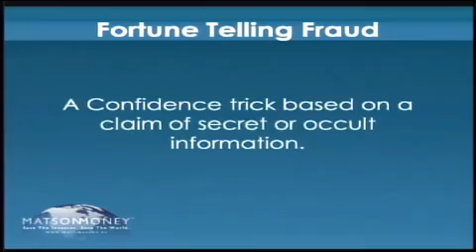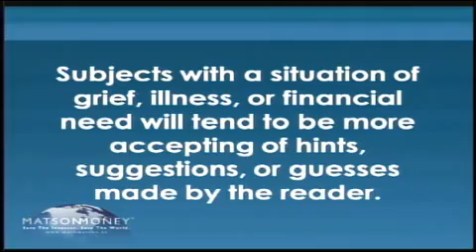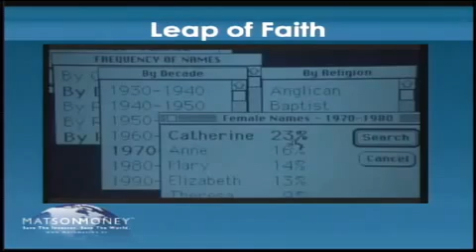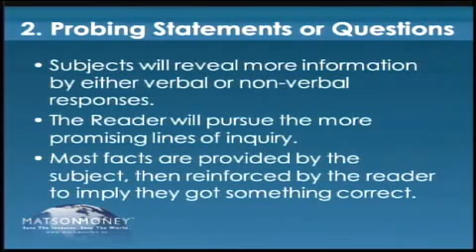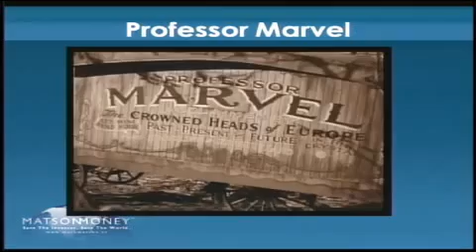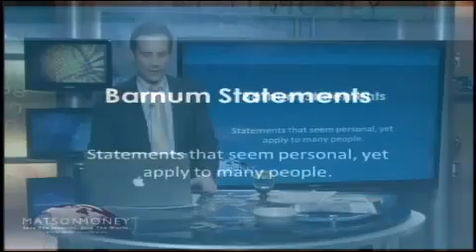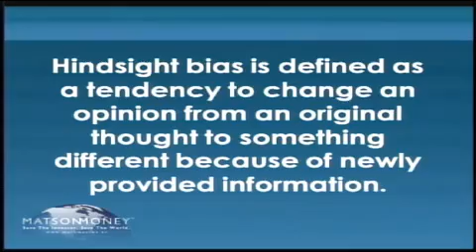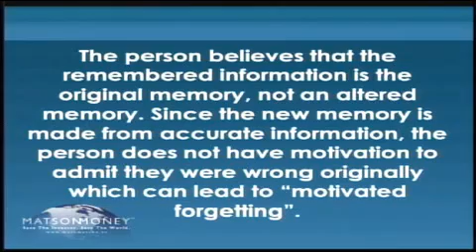Mark Matson Money Expose On Peter Schiff's Scam Techniques